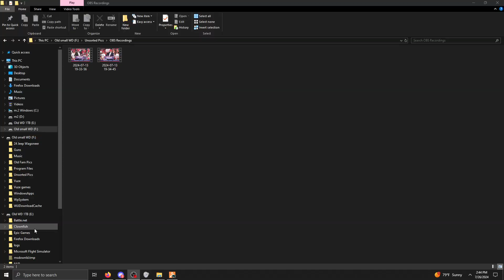DCS Turtle | PRP | OMC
Turtle Love

OFFO

GPU: RTX 4070 Ti
CPU: AMD Ryzen 7 5800X
Memory: 32 GB DDR4 G.Skill Rip Jaw
SSD: Samsung 990 PRO 4TB/ Samsung 990 PRO 2TB
Monitors: ASUS VG278Q Gaming Monitor - 27inch
Current resolution: 1920 x 1080, 144Hz